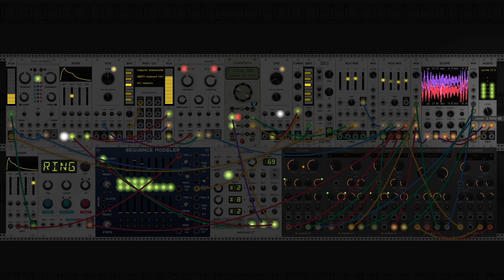dawn bree - clear skies (modular synth lofi beat)